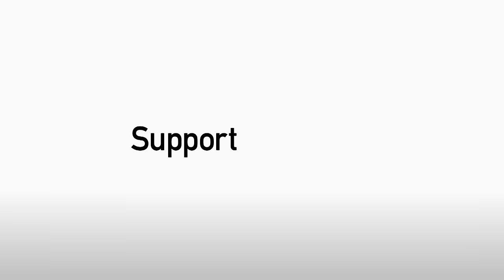USW CAM: BRUNO ECUELE-MANGA GOAL v IPSWICH TOWN